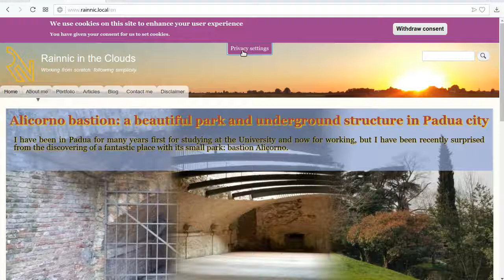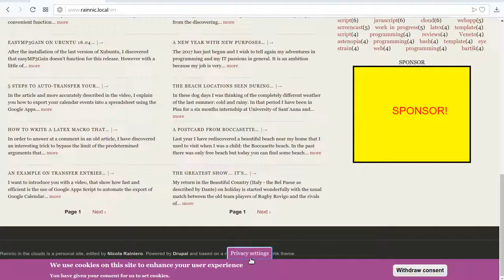EU Cookie Compliance and the black area in the header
After the upgrade of this module, you have to move the banner to the bottom, otherwise you will see a bad black area in the header.